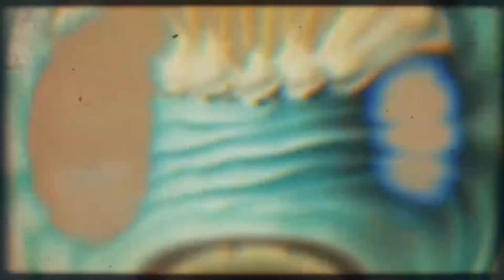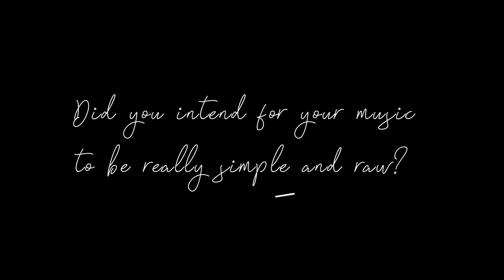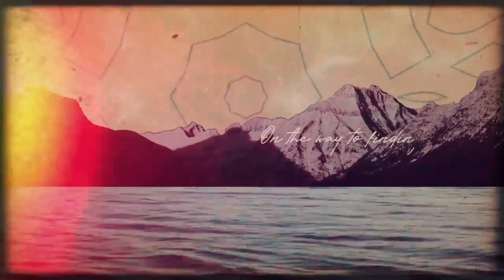GMA Playlist Online Exclusives: Interview with Ruth B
An interview with singer-songwriter Ruth B, the voice behind the hit songs Lost Boy and Dandelions. She recently released globally her collaboration with Dean Lewis entitled “28”. Get to know more about this very talented musician here on GMA Playlist!